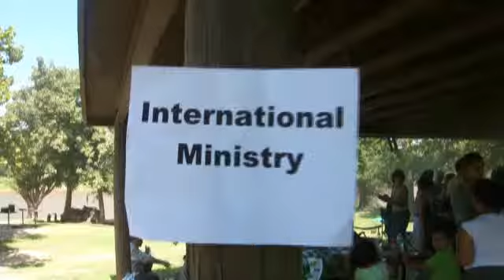INTL Picnic @ Camp Victory Labor Day 09.06.10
INTL Pastors Stephen & Pearl Loi
Victory INTL Connect Ministry
Victory Christian Center in Tulsa, OK
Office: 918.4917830